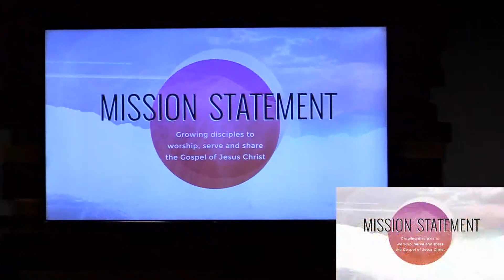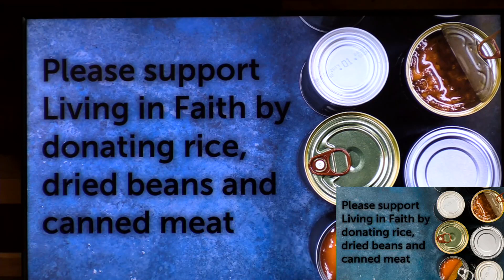Week 12 James A Faith That Works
James 5:7 - 12 / Patience in Suffering